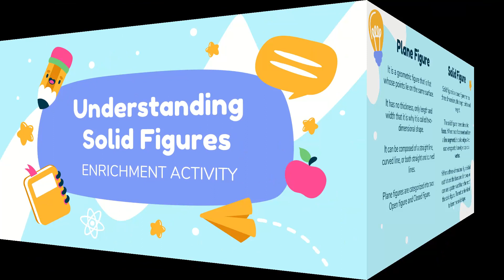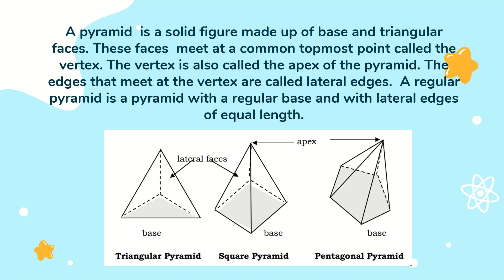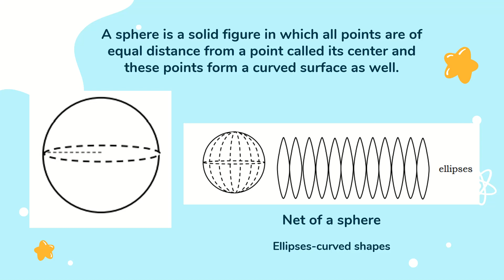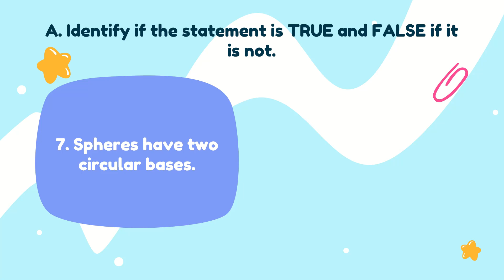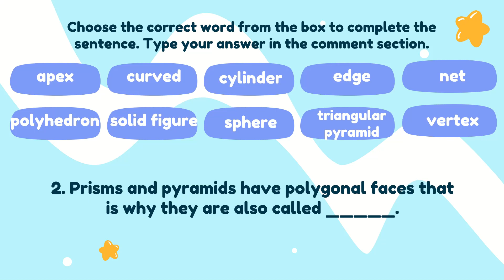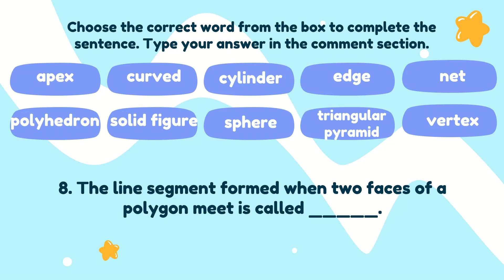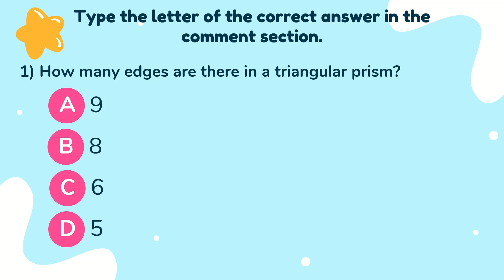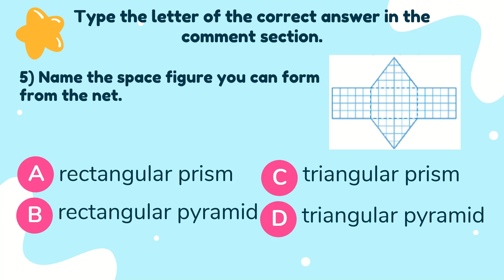Enrichment Activity || Understanding Solid Figures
✅visualizes and describes the different solid figures: cube, prism, pyramid, cylinder, cone, and sphere using various concrete and pictorial models.
✅differentiates solid figures from plane figures. M6GE-IIIa-28
✅identifies the faces of a solid figure. M6GE-IIIb-30